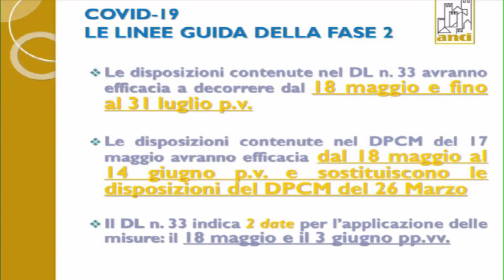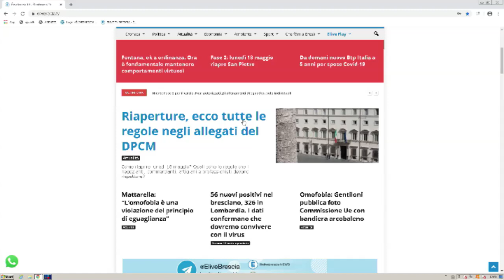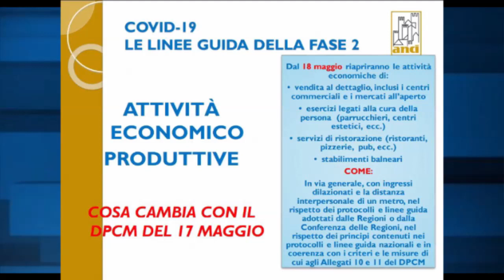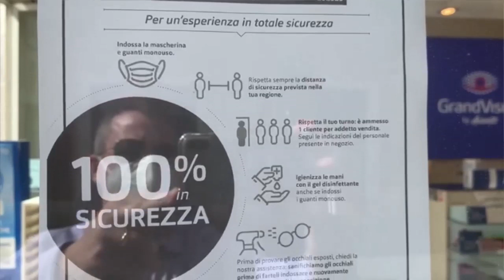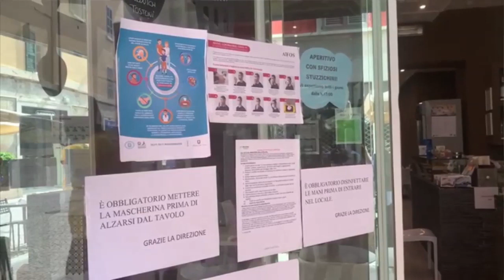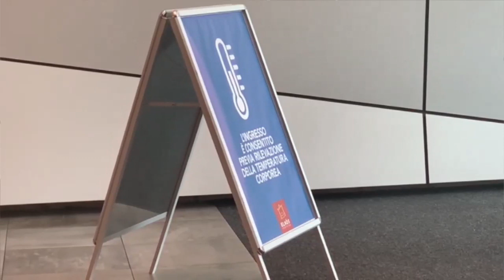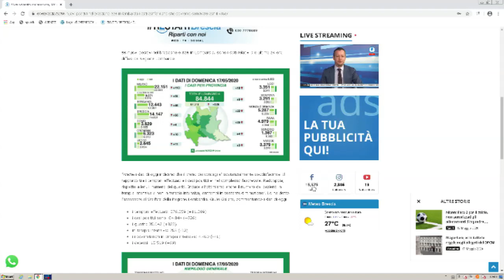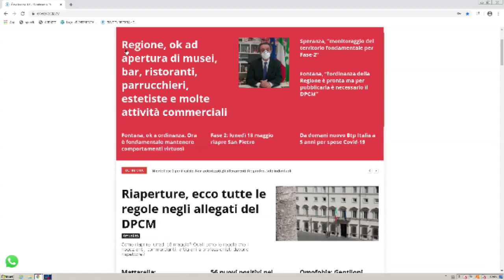TG GIORNO 18 maggio 2020